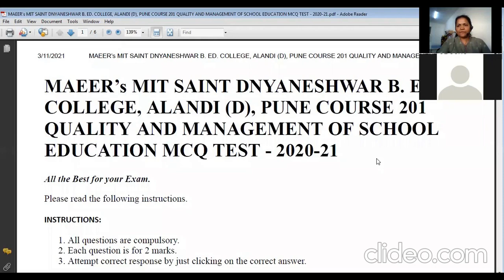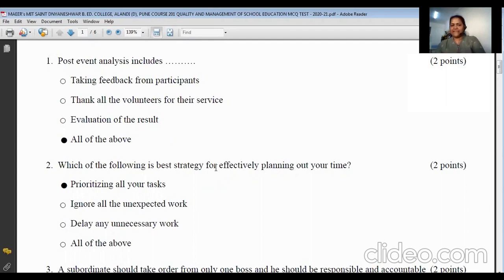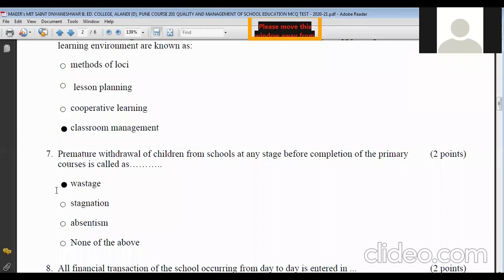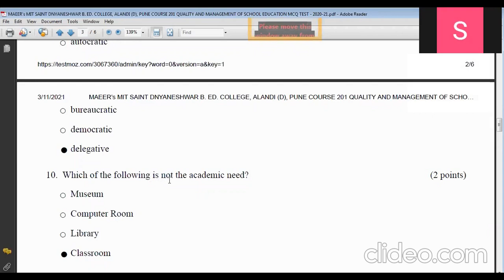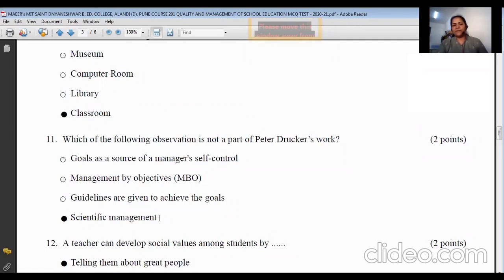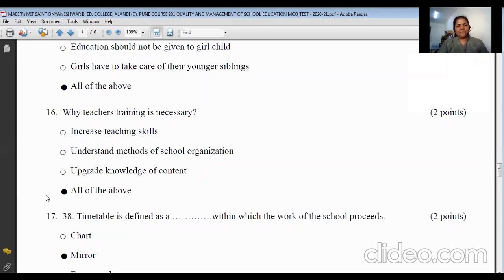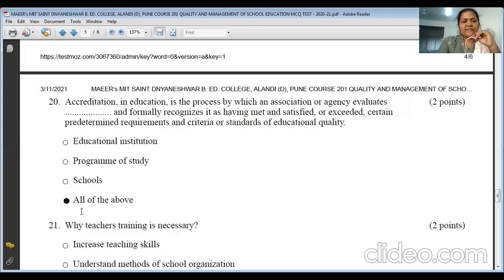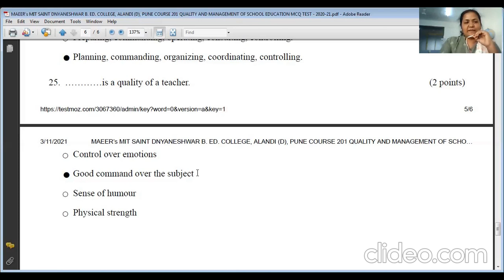MCQs | Quality and Management of School Education | Educational Management BED Course 201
This video is about multiple choice question-answer discussion on  B.Ed. Course 201: QUALITY AND MANAGEMENT OF SCHOOL EDUCATION / SCHOOL/EDUCATIONAL MANAGEMENT. Some questions were discussed in the following videos while taking drilling on 201 MCQ's. The link to videos is given below.

Link of School Management Playlist is given below.

Subject wise Sample Question Bank (नमुना प्रश्नसंच)